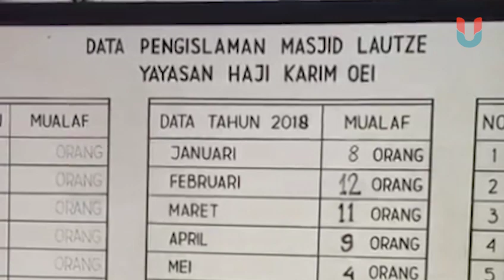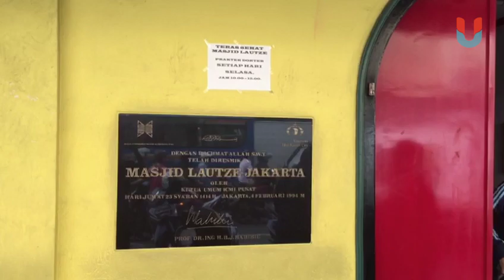Masjid Lautze, Tempat Ribuan Mualaf Tionghoa Bersyahadat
Masjid Lautze di Sawah Besar, Jakarta Pusat, memiliki arsitektur yang unik, yakni bergaya Tionghoa.

Didirikan sejak 1991, Masjid Lautze memang ditujukan untuk berdakwah dan mengislamkan warga keturunan etnis Tionghoa di Indonesia.